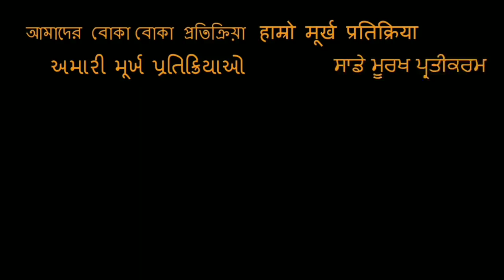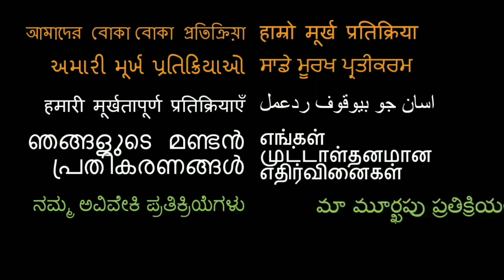12 Facts about Salman Khan | REACTION!!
Here is our reaction to Salman Khan!

18960 Ventura Blvd. #76